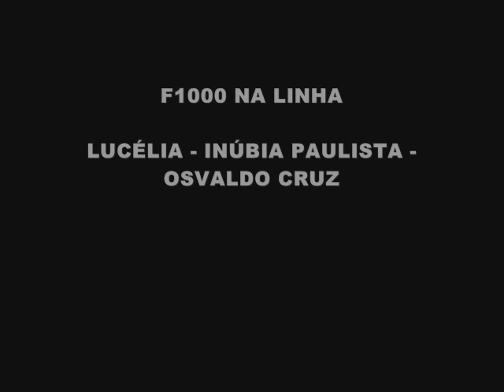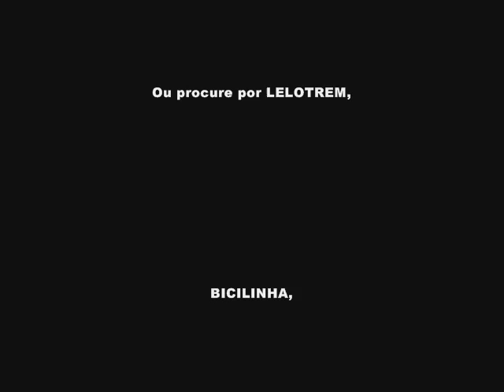57 - CAMINHONETE F1000 NA LINHA - 08/01/2011 - CANAL LELOTREM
Viagem com uma F1000 adaptada para andar na linha do trem destinada a vistoria da ferrovia para reparos posteriores. Um cara um cara de Dracena chamado Magnum (em memória) adaptou uma caminhonete para andar na linha do trem em 06/01/2011, para fazer inspeção. Fiquei sabendo sobre a passagem dele por aqui e fui tirando fotos. Ele deu uma parada aqui em Lucélia e aproveitei para pedir a ele para eu ir na caminhonete... Ele deixou e fui! Meu... que demais! Logo colocarei um vídeo dela andando... Pena o amigo Magnum não estar mais em nosso meio pois o cara era um grande inventor! Adaptou roçadeira, trator, retroescavadeira, essa caminhonete aí... Tudo para andar e cuidar da linha do trem prestando serviços a concessionária.  Mais fotos e vídeos da Bicilinha, Bicilinha 2 Pessoal, trens, viagens, etc., no ou Meus vídeos